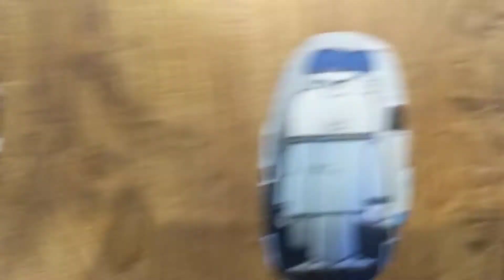Max Meows with Scarlett!! 😺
Okay, I know these two don't like each other, but this is one of my favorite ships in Total Drama! I can't help making this video! :3